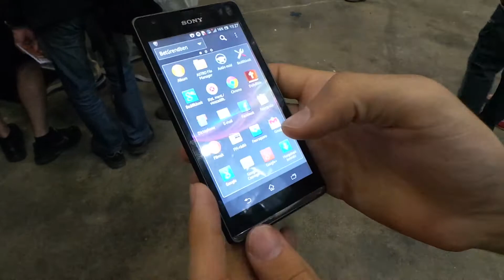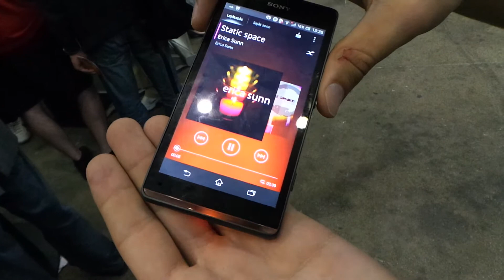Sony Xperia SP okostelefon bemutató videó @ Veletech 2013 | Tech2.hu